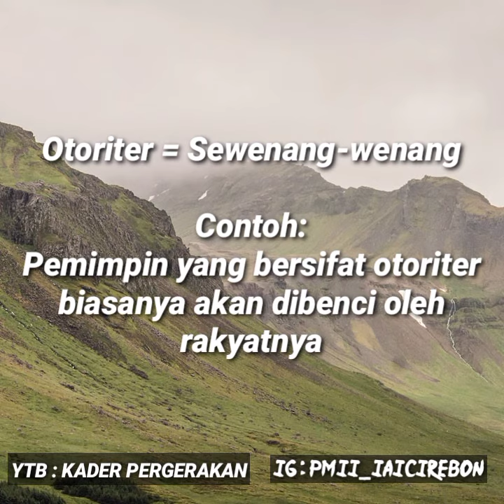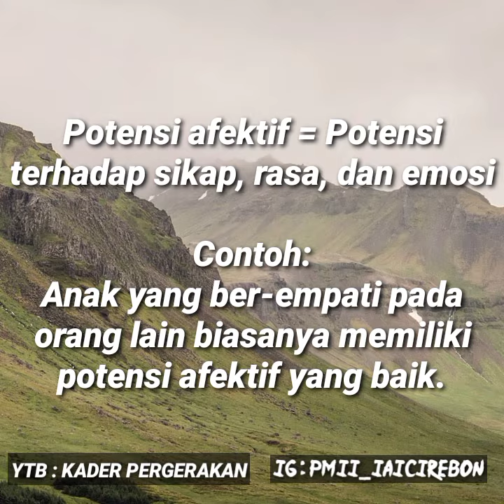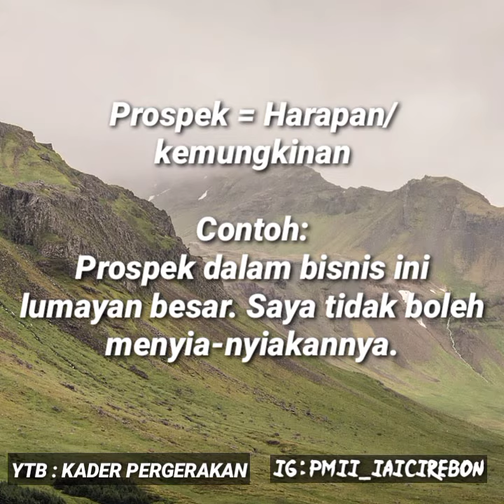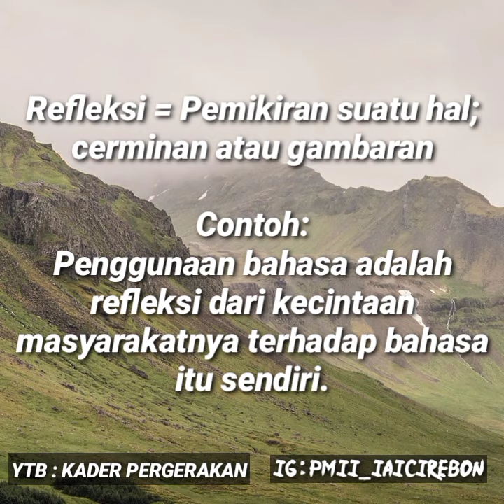Belajar kosa kata Intelektual